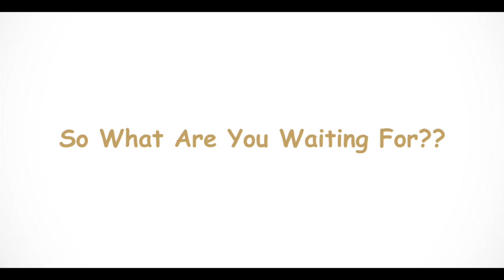Event Management Consultants - Quickfind.in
Find consultants for online consulting with integrated audio-video meeting
Quickﬁnd Online Services Private Limited

Quickﬁnd was born with the idea of enhancing convenience in the lives of people looking for professional consultants. Online-virtual consulting was the obvious solution, providing multiple and quick options to choose from, at the press of a button, thereby reducing time to look for and seek consultation on various disciplines that we cater to. Quickﬁnd not only enables to ﬁnd the listed services but also enables a user to have a quick interaction with the service provider (Consultant) based on convenience of both (service provider & user of service) without having to physically travel distances to meet. Time saver service by qualiﬁed and high-quality professionals, supported by our online audio-chat, video-chat, personal meeting scheduler with advance reminders.